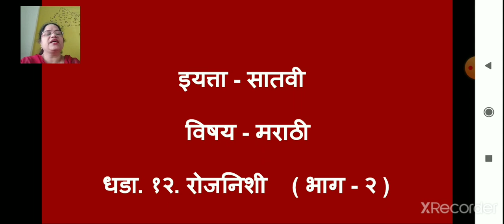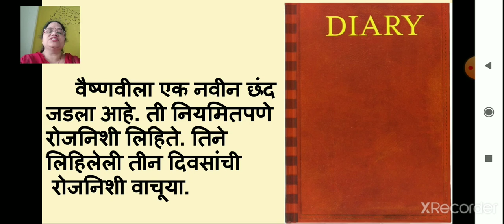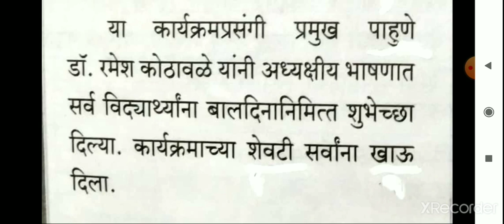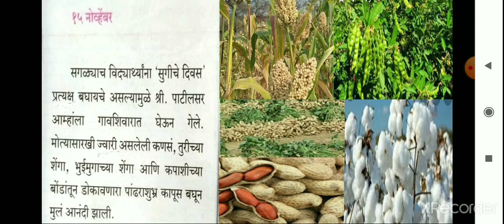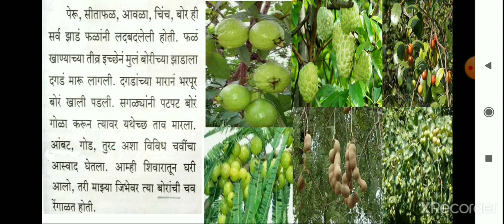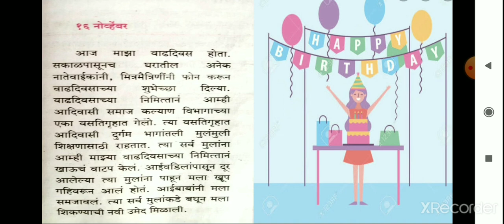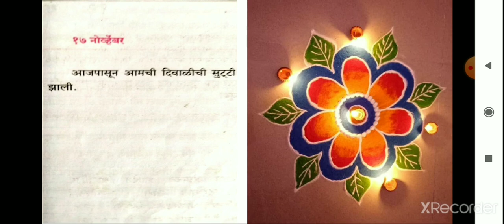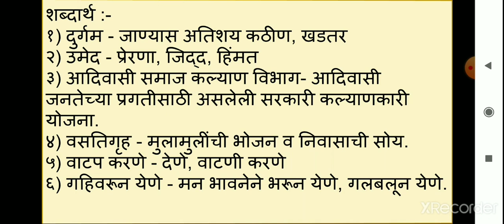class_7_marathi_ch_12_rojnishi_part_2_17_december_2020